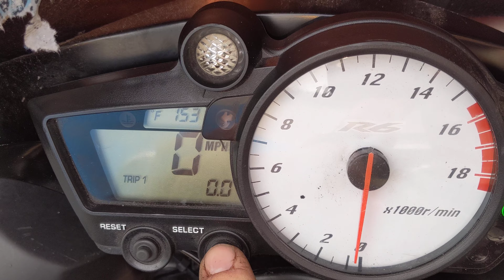# 6407 Starting Wrecked 2005 Yamaha R6 with 7,167 Miles